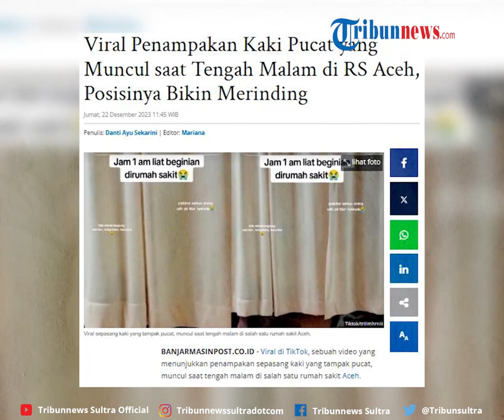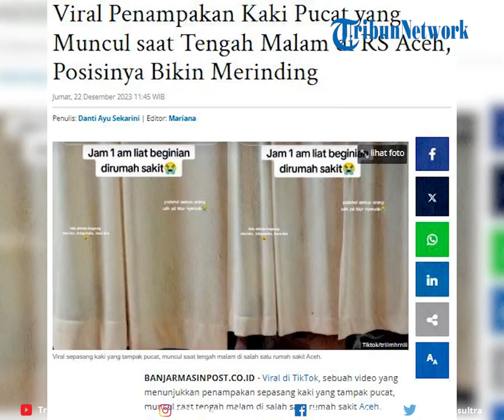Viral Penampakan Kaki Pucat yang Muncul saat Tengah Malam di Di Rumah Sakit Buat Netizen Merinding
Viral  sebuah video yang menunjukkan penampakan sepasang kaki yang tampak pucat, muncul saat tengah malam di salah satu rumah sakit Aceh. Terlihat kaki tersebut muncul dari balik tirai tempat pasien beristirahat hingga berhasil buat merinding.

zdk
video: TT/triiimhrniii